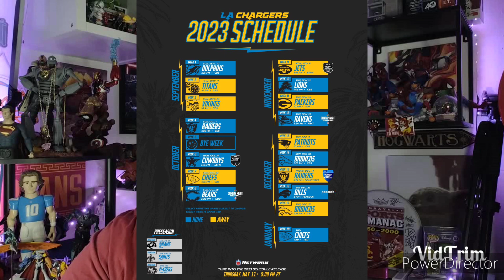DJ Rodman Transfers to USC ✌️JJ Redick Interviews for Toronto HC Job! Chargers Schedule Released!